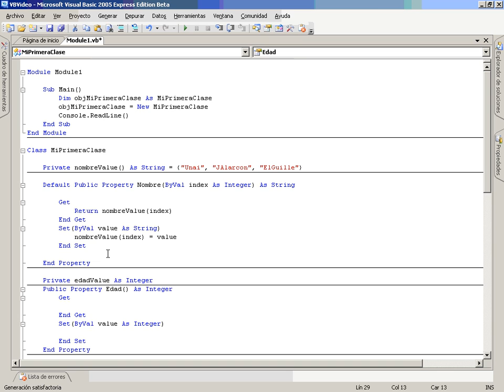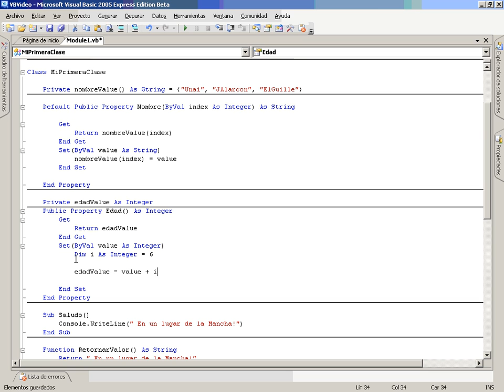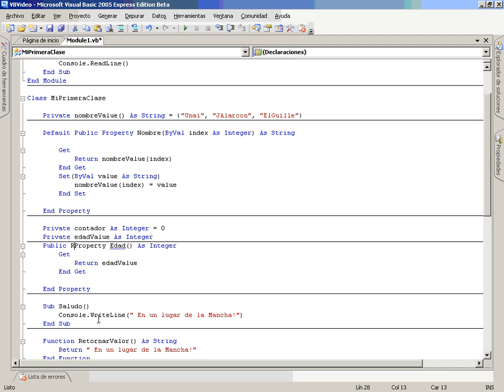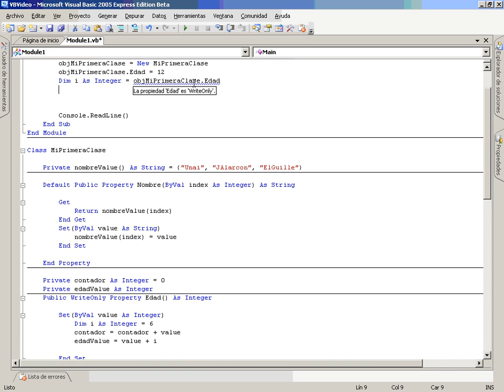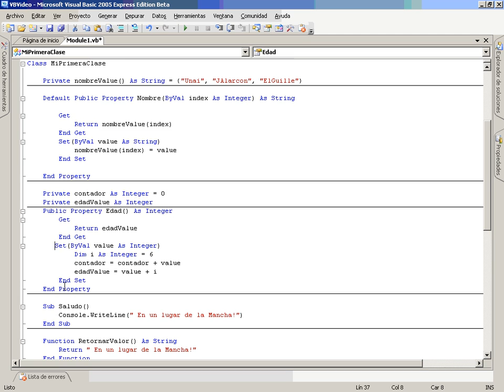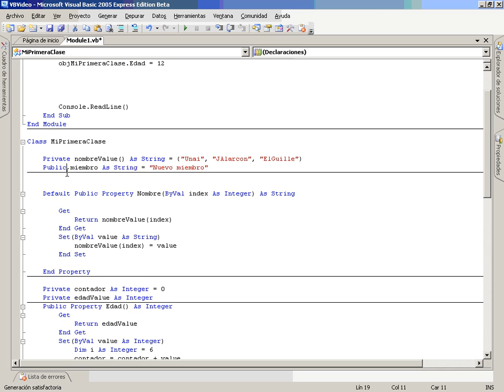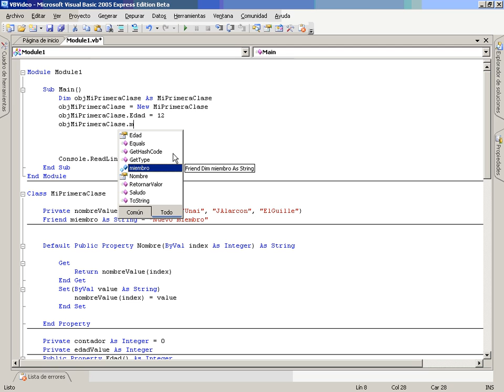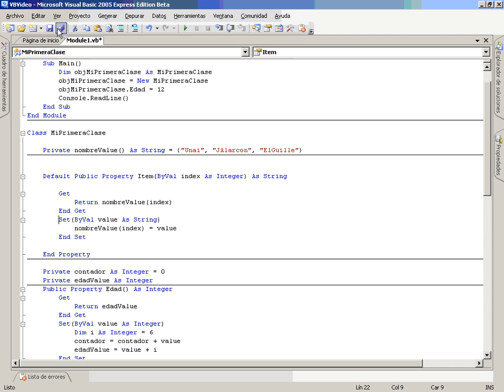VB Mod2 Lec2 Vid4